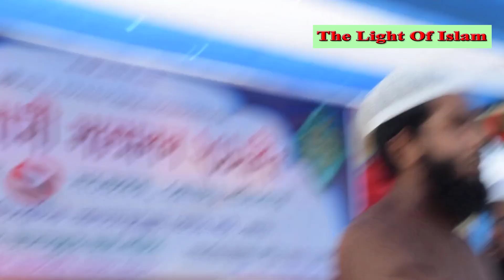উদ্বোধনী অনুষ্ঠান ।। জাগরণী সংগীত ।।আহলে হাদিস আন্দোলন বাংলাদেশ ।।The light of Islam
আহলে হাদিস আন্দোলন বাংলাদেশ
জাগরণী সংগীত
The light of Islam